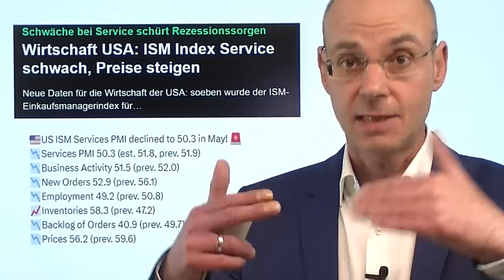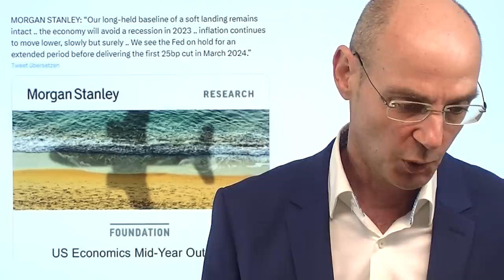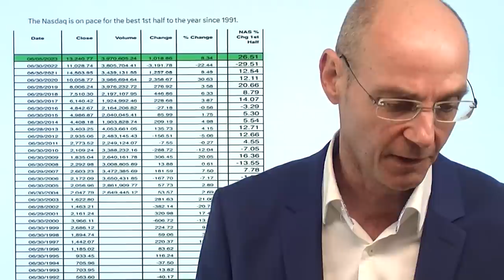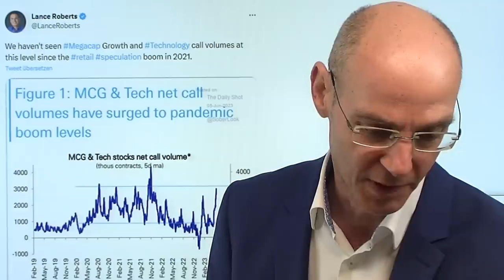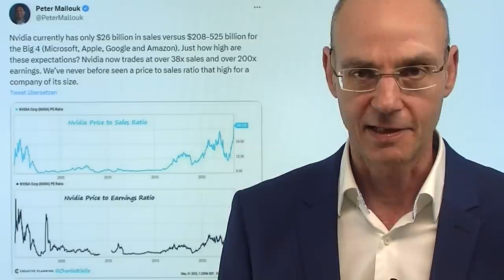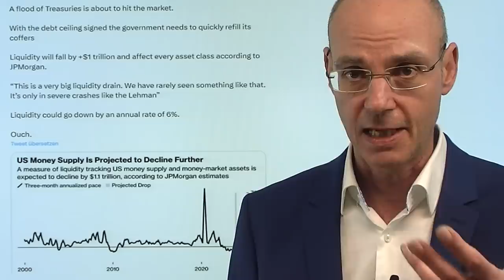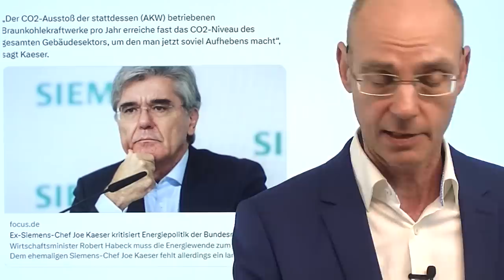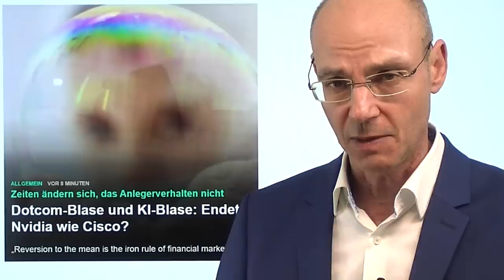Nasdaq: Vor einer Rezession ist die Gier am größten! Marktgeflüster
Hinweise aus Video:

1. Dotcom-Blase und KI-Blase: Endet Nvidia wie Cisco?

2. Aktien aus Europa fallen 10% im Sommer laut Morgan Stanley

Vor einer Rezession ist die Gier am größten, lautet eine Börsenweisheit - und wenn man sich die Gier und Euphorie in Sachen Tech-Werte aus dem Nasdaq ansieht, scheint sich diese Börsenweisheit zu bestätigen. Die heute vereöffentlichten ISM Service-Daten aber zeigen, dass nun auch der Dienstleistungssektor in den USA deutlich abkühlt - also der Sektor, der bisher eine Rezession verhindert hat (wegen seiner 80%-Gewichtung in der BIP-Berechnung der USA). Daher heute die "klassischen" Indizes Dow Jones und Dax eher schwach, während vor allem Apple mit seiner heutigen Produktvorstellung den Tech-Hype weiter befeuert. Ist damit die Rotation in Value-Aktien, die am Freitag so kraftvoll verlaufen war, bereits wieder vorbei? Wenn die Rezession kommt, wären dann wirklich auch die Tech-Unternehmen davon kaum betroffen? Sehr unwahrscheinlich! Der Kypto-Sektor heute unter Druck, nachdem die US-Börsenaufsicht gegen Binance vorgeht..